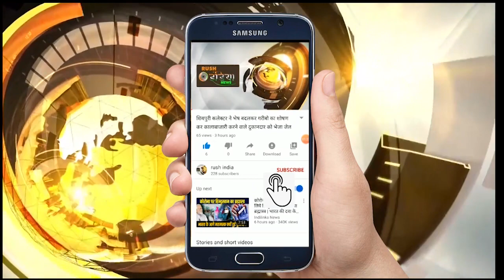रेहटी पुलिस ने अबैध 2 लाख 91 हजार का राजश्री गुटका पाऊच ओर जर्दा पाऊच जप्त किया